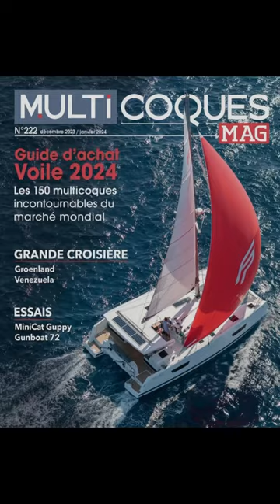Multicoques Mag N•222 - Il est bouclé !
► LE numéro à ne pas rater : Guide d'Achat 2024 avec les 150 multicoques de 20 à 70 pieds, raid au Groenland en Hobie Cat et essais du MiniCat Guppy et du Gunboat 72 !
► Disponible dès le 9 décembre.